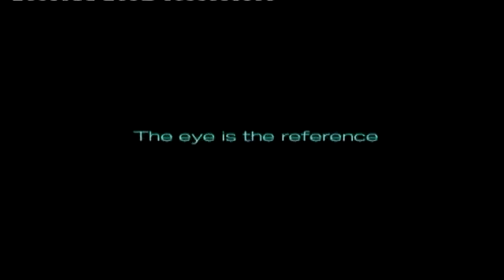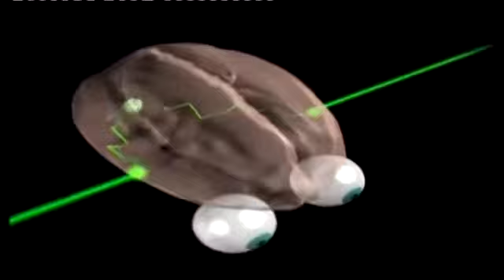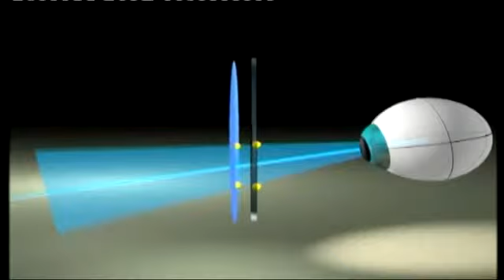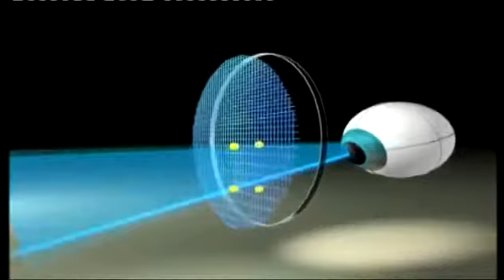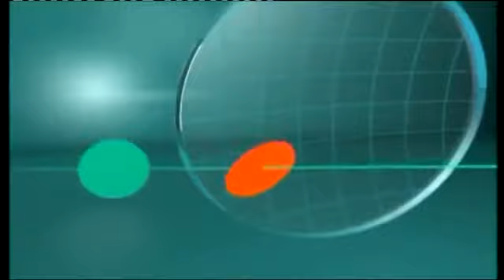Hoya ID Lens